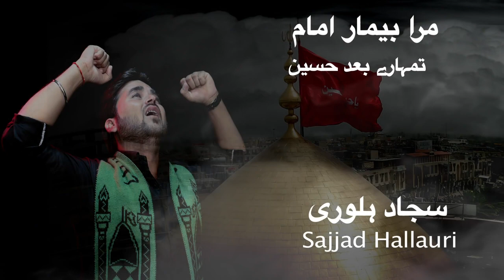MERA BIMAR IMAM HAI SAJJAD IMAMA - BY SAJJAD HALLAURI